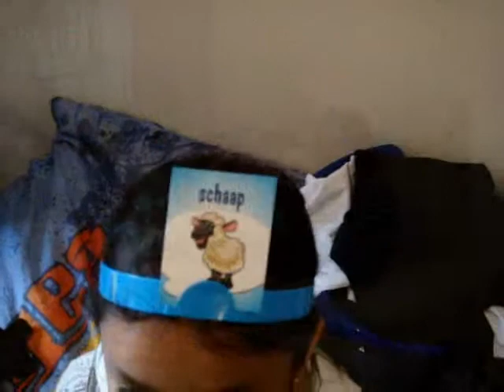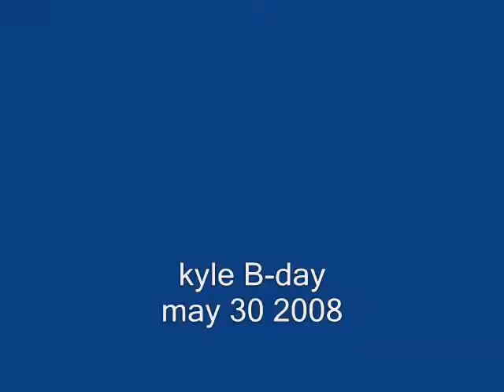pinoy sa belgium (kyle-B-day-part1)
mechelen may 30 2008